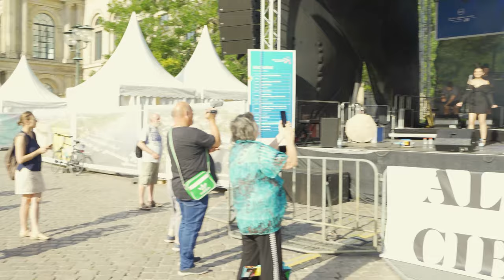Alicia Cibola & Band - Region Hannover Entdeckertag 2023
Alicia Cibola & Band - Hannover Entdeckertag 2023
Whole Lotta Woman
Hannover, Germany September 10, 2023
Presented by Region Hannover